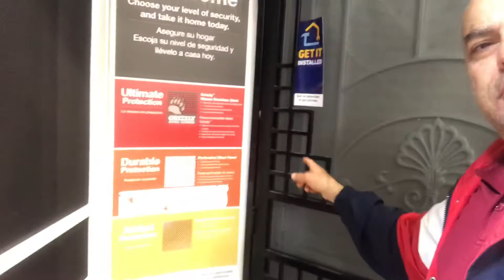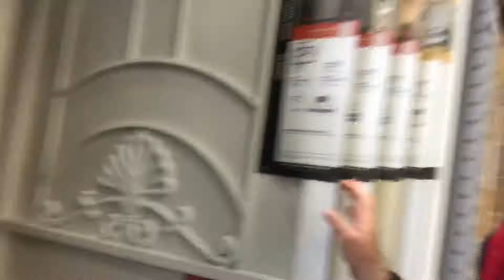June 7, 2018